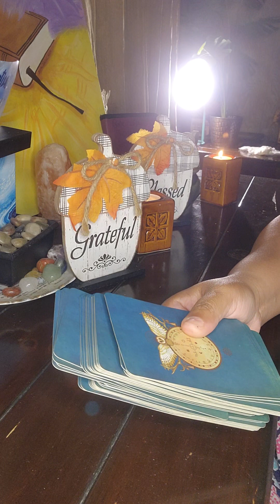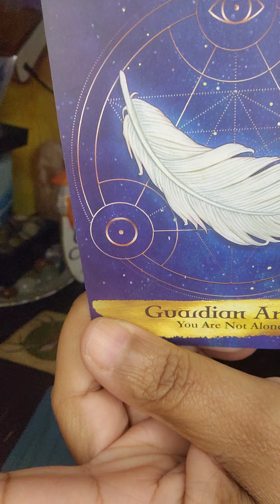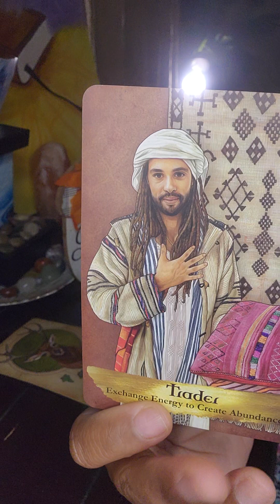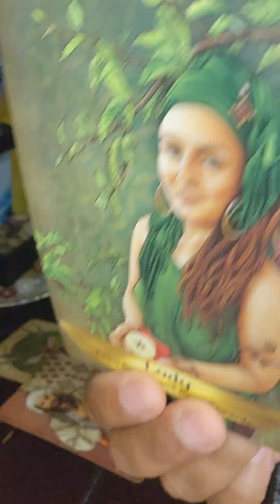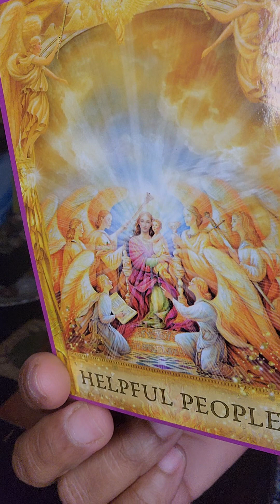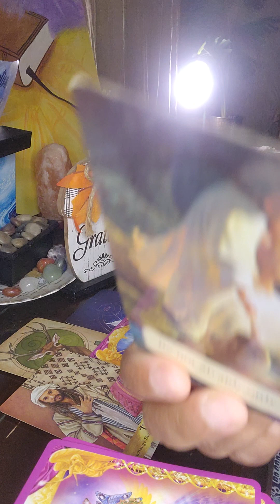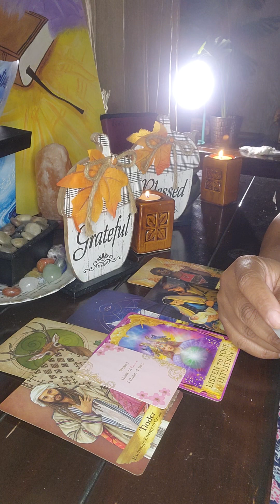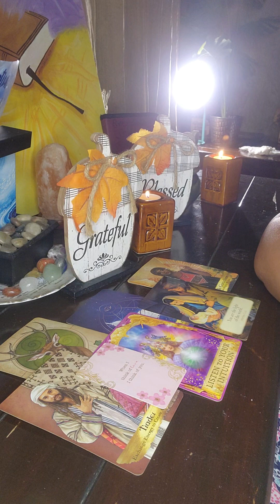Aries ♈️ 🐏: Spiritual Message💫